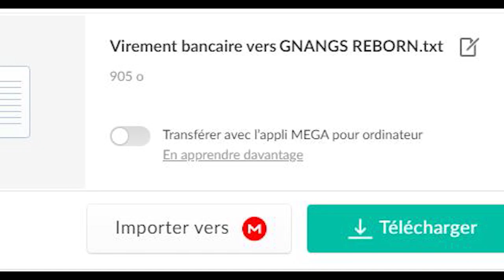1 FEVRIER PROCHAIN : MON ANIVERSAIRE